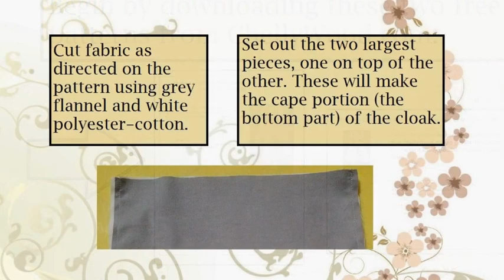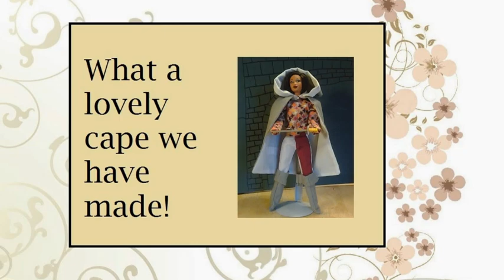How to Make a Cape or Medieval Cloak for Barbie Dolls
To download the free, printable PDF sewing pattern for making this medieval cloak or cape with hood, please click on this

ChellyWood.com offers free printable PDF sewing patterns for making doll clothes to fit dolls of many shapes and all different sizes.

Today's video tutorial shows you how to make a cape with hood or medieval cloak with hood to fit 11 inch fashion dolls like Barbie dolls, Queens of Africa, Momoko, GI Joe, Ken, and many others.